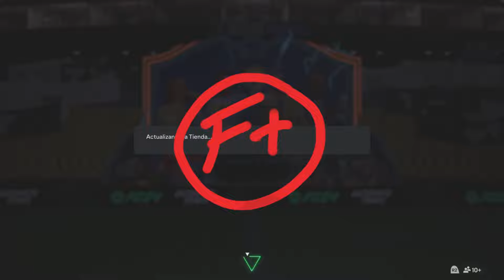EA FC 24 MEJORA ICONO BIS / MEJORA DE 10 FUTBOLISTAS DE 83+ / ELECCION DE FUTBOLISTA 83+ / MISDCU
Hola amigos de Soncor Games, en esta oportunidad les traigo 5 desafios que se las traen:

MEJORA ICONO BIS
MEJORA DE 10 FUTBOLISTAS DE 83+
ELECCION DE FUTBOLISTA 83+
DOBLE MEJORA DE 81+
MEJORA INICIO DE SECION DIARIO CUMP. ULTIMATE

TIKTOK DE SONCOR GAMES

***Canales recomendados***

HASTA EL PROXIMO VIDEO PROGRAMA